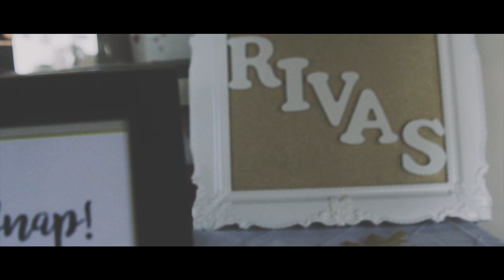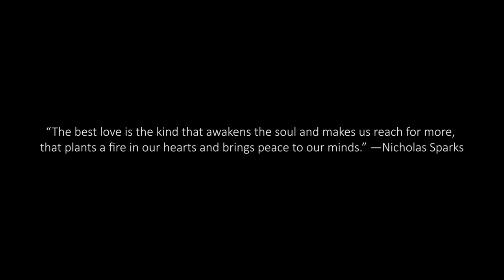Anthony + Cambria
Some friends of mine asked me to film their wedding.  I was completely honored and agreed!